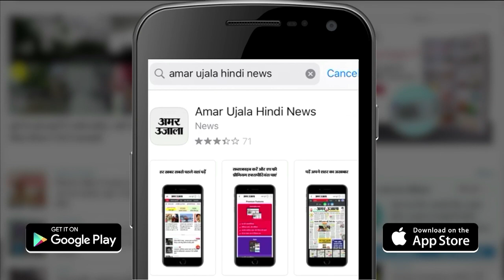Vande Bharat Train Accident: वंदे भारत ट्रेन का फिर हुआ एक्सीडेंट, हादसे में फिर टूटा अगला हिस्सा।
गुजरात के वलसाड में एक बार फिर से वंदे भारत ट्रेन दुर्घटना ग्रस्त हो गई है. जानकारी के मुताबिक घटना वलसाड के अतुल के पास हुई है. बताया जा रहा है कि वंदे भारत ट्रेन से गाय को टक्कर लगी है. इससे ट्रेन के अगले हिस्से में नुकसान पहुंचा है. अगला हिस्सा टूट गया है.